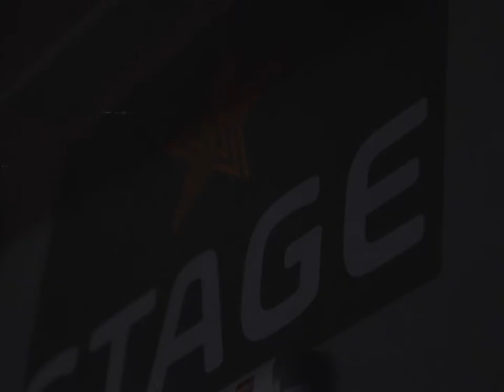LAURA TESORO - CLUBTOUR 23-24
LAURA TESORO - Concertzaal De Casino (Sint-Niklaas)

Boekingen: TTT ARTISTS (tttartists.be)